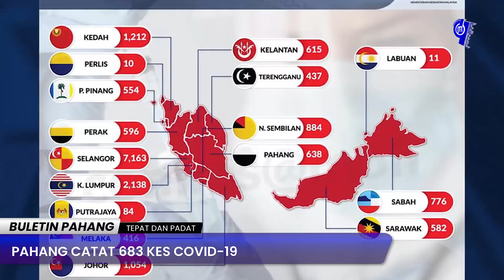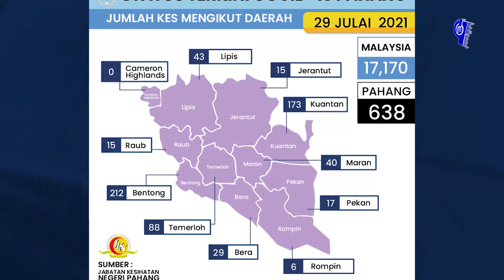BULETIN PAHANG EDISI MALAM 29 JULAI 2021 (KHAMIS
((SIARAN LANGSUNG))

1. YAB MENTERI BESAR PAHANG TANGGUNG KOS PEMBEDAHAN ADIK ZULAIKHA

JOM IKUTI PAHANG MEDIA